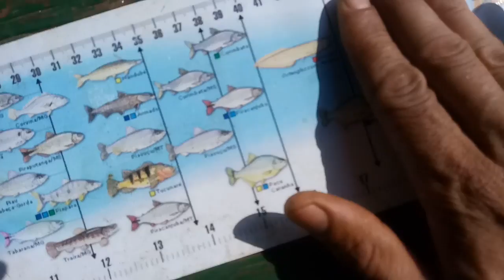PESCA DEU CORIMBA BRUTA E TRAIRAS E FRITO DOS BON!!!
PESCA DEU CORUMBÁ BRUTA E TRAIRAS E FRITO DOS BOM!!!